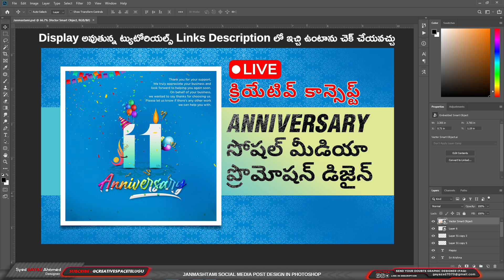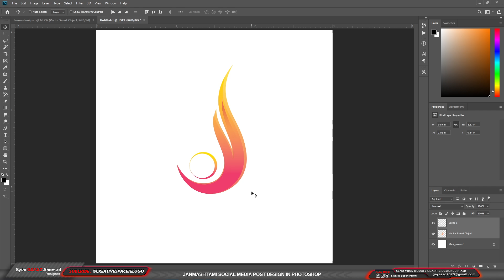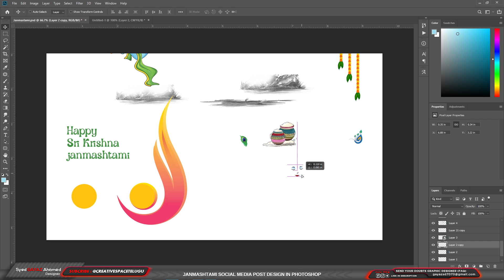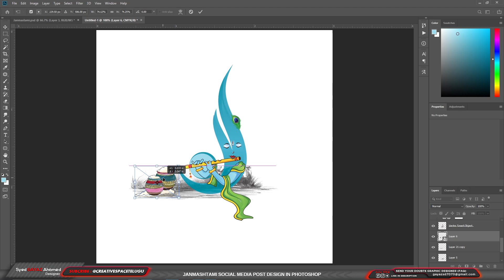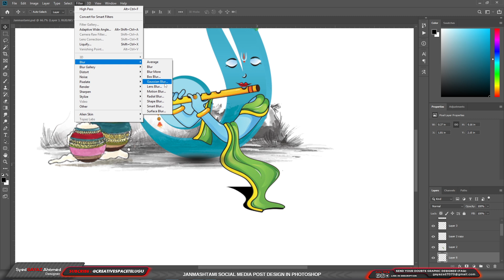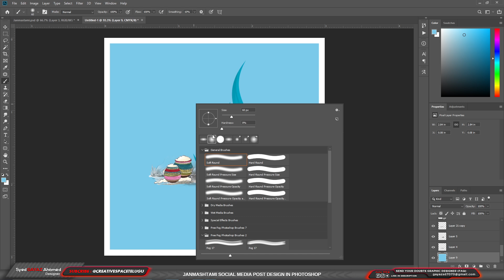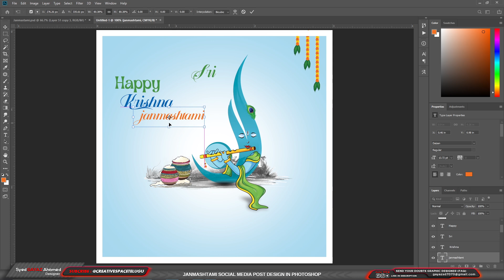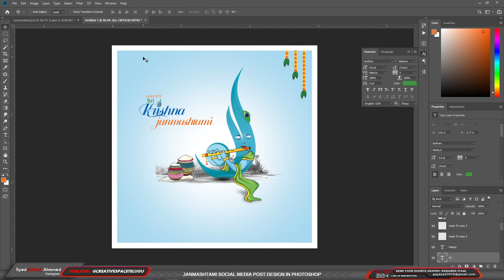Janmashtami Social Media Post design in Photoshop | Sri Krishna Janmashtami Social Media Post Design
Join us in this detailed tutorial where we demonstrate how to design a stunning Janmashtami social media post using Photoshop. This video covers everything from selecting the right images to applying effective design techniques that resonate with the festive theme. Perfect for designers looking to enhance their skills or anyone interested in creating festive content, this guide will help you produce eye-catching visuals for your social media platforms.

Note :
ఫోటోషాప్ లో మీకు ఎదురయ్యే సమస్యలను స్క్రీన్ షాట్ తో

Note :
Don't ask any betting apps, trading apps promotions
Bcoz this is education learning channel, this is a sweet warning